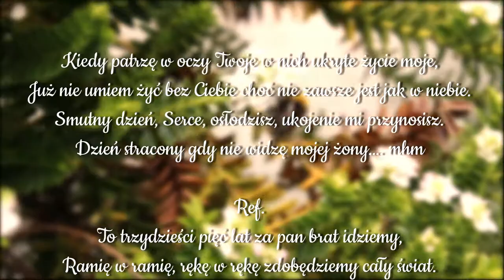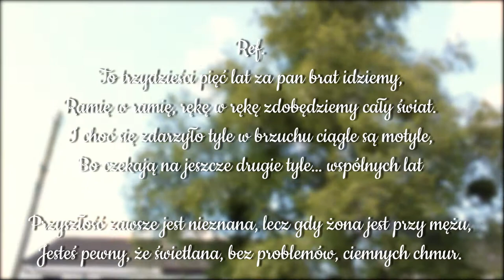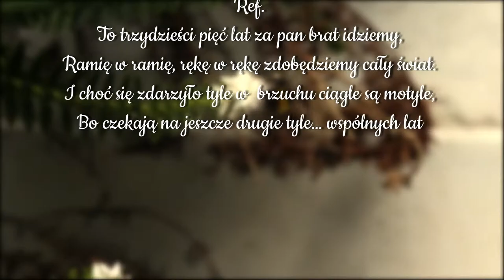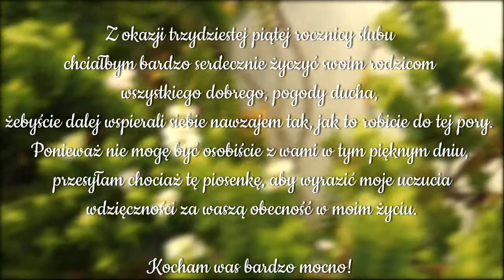Karol Kłys - 35 lat razem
Moi rodzice obchodzili niedawno trzydziestą piątą rocznicę ślubu i chciałbym im złożyć życzenia w formie piosenki.
Myślę, że wielu z widzów z przyjemnością posłucha kilku ciepłych nutek i będzie nucić melodię razem z filmem
Pozdrawiam